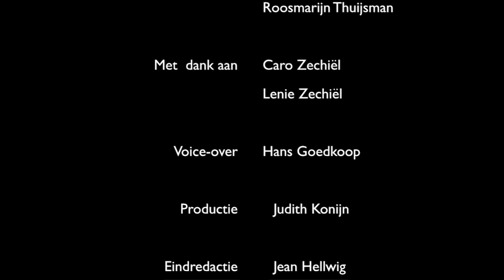Een ideale schoonzoon. Gemengd huwelijk in de jaren '60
Een jonge Surinamer die vaak te vinden is in het beruchte nachtleven van de Zeedijk en de Nieuwmarkt in de jaren '60. Kan hij de ideale schoonzoon zijn?
De grote migratiestroom van Surinamers naar Nederland komt pas rond 1790 op gang. Carlo Zechiel komt al in 1957 aan in Amsterdam en vormt daarmee dus een uitzondering. Hij wordt met argwaan bekeken. Surinamers staan bekend als vrouwenversierders en nietsnutten. Op de Zeedijk zoekt Zechiel zijn landgenoten op. Totdat hij trouwt met de Nederlandse Lenie.
Carlo en Lenie ontmoeten elkaar op het werk. Het stel krijgt vanaf het begin veel weerstand. Collega's, familie en buren keuren de relatie af. Na het huwelijk accepteert Lenie's familie Carlo, maar buitenstaanders blijven tot op de dag van vandaag afwijzend. De cultuurverschillen zorgen ook soms voor spanningen binnen het huwelijk. Maar Carlo en Lenie blijven bij elkaar. Inmiddels al ruim 45 jaar.